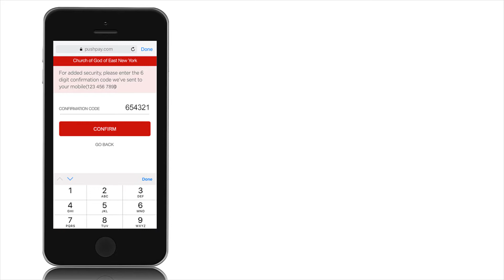Giving Made Simple - Donate to The Church of God of East NY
Simply text COGENY to 77977 from your mobile device and follow the prompts on your screen.

or search for COGENY or Church of God of East New York in your app store and download our mobile app straight to your phone or tablet.